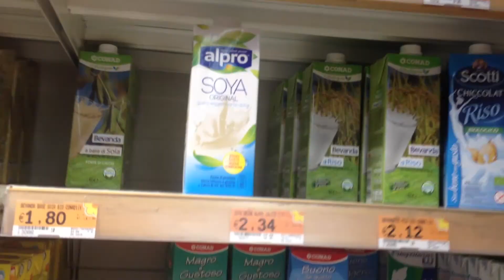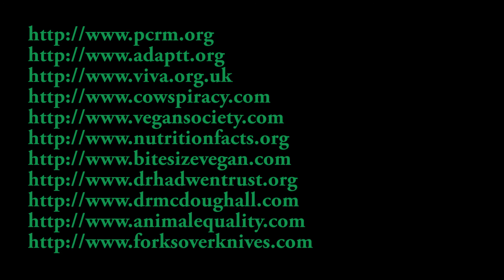A day in the life and what I ate today!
A day in the life of life and what I ate today!

This was a weekend.. it wasn't the most eventful day but started off the day with a nice bike ride to the beach. Follow me on Strava (Nikola V Hooks)